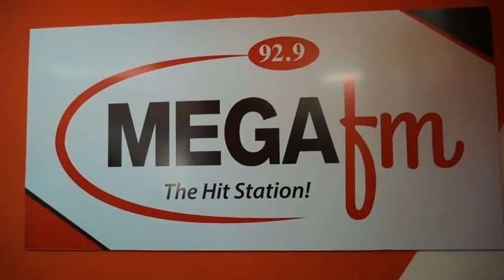BALAAAA : SHANGWE LA HARMONIZE AKIWA MEDIA TOUR ARUSHA